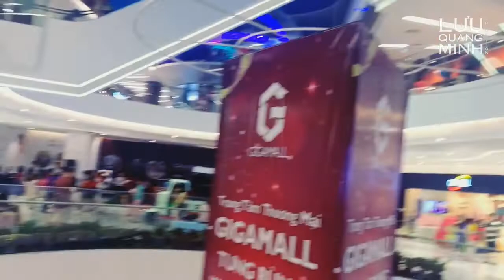VIETNAMESE FOOD #175 | Ăn Sập SENSE CITY GIGAMALL Thủ Đức 2019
My family visit Giga Mall again & have dinner here!
Address: Sense City Giga Mall - 240 Pham Van Dong, Hiep Binh Chanh, Thu Duc District, Ho Chi Minh City.

CREDITS:
My name is Lưu Quang Minh. I'm from Vietnam. I create music & books, and from now: videos.

My music in this video:
SÀI GÒN QUÁN XÁ THƯƠNG YÊU
Singer: LƯU QUANG MINH
Music Composer: LƯU QUANG MINH

© Copyright by Lưu Quang Minh ☞ Do not Reup